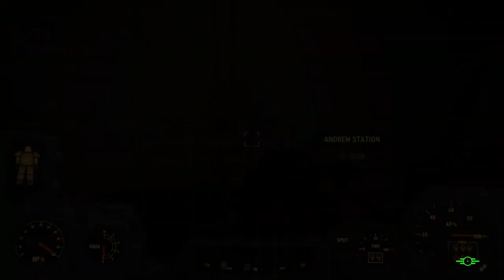Fallout 4 Part 251 - RAID AT ANDREWS STATION